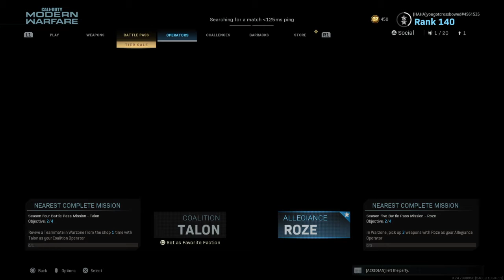Call of Duty®: Modern Warfare®_20200824053210